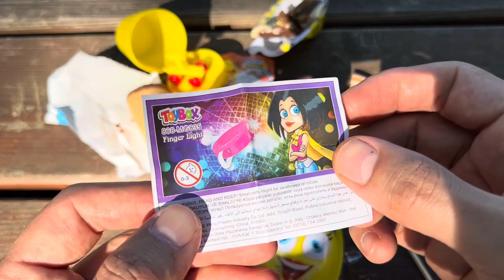ASMR RAINBOW DESSERTS FROZEN NIK-L- NIP COLOR ICE CREAM 무지개 디저트 얼린 닉 클립 아이스크림 먹방 CANDY MUKBANG